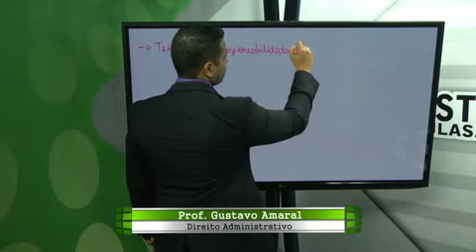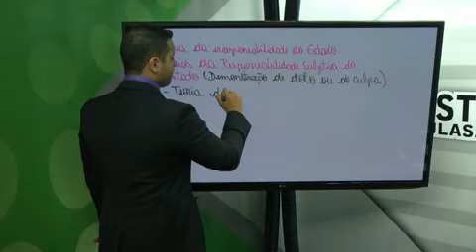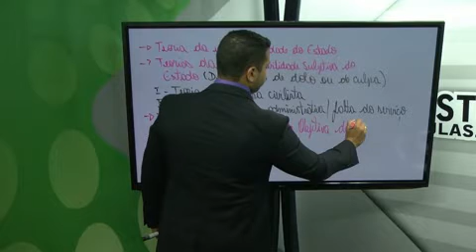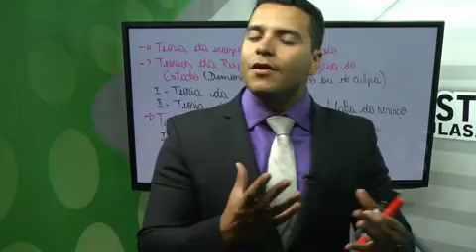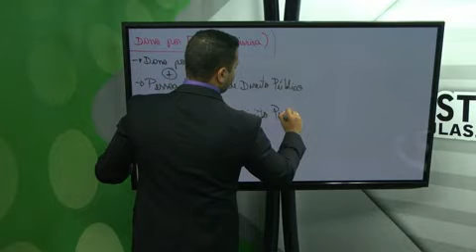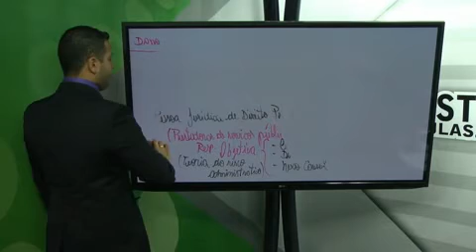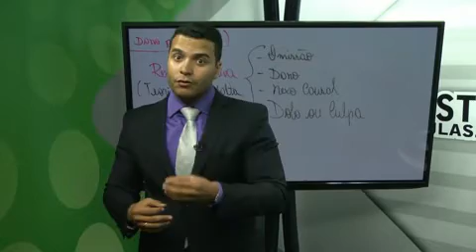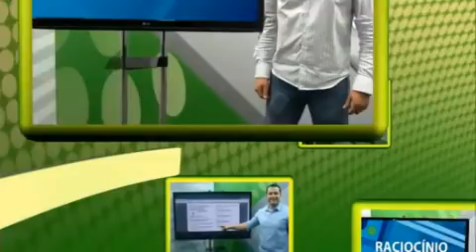Aulão Grátis 04| Prof. Gustavo Amaral – Direito Administrativo – Exercícios